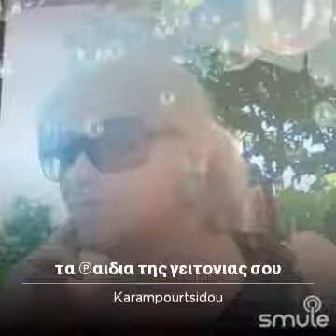Τα παιδια της γειτονιας σου.Καραμπουετσιδου κατερινα